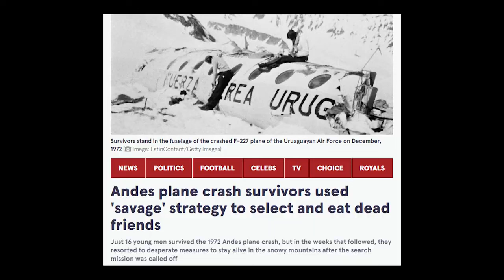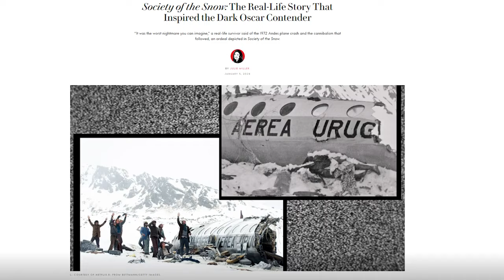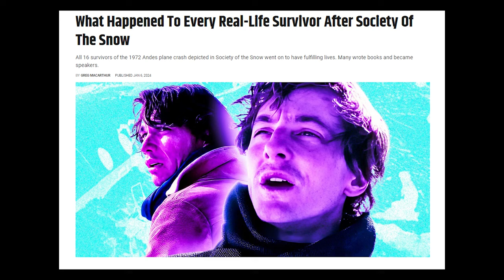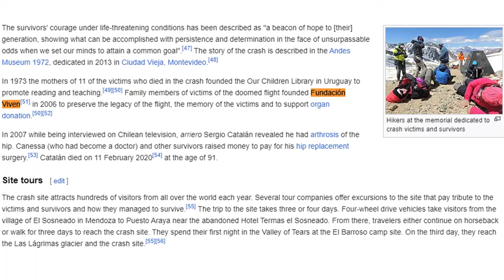Is It Easier to Die? Inside the PTSD & Damnation of "Society of the Snow"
What would you do if you were stranded in the heart of the mountains, with no hope of rescue? Could you make the decisions that mean life at the cost of your humanity?

Join us as we uncover the layers of this incredible story of resilience, brotherhood, and the complex moral dilemmas that come with the fight for survival. Through interviews, expert analyses, and a look into the societal aftermath, we bring to light the realities of a tragedy that captivated the world.